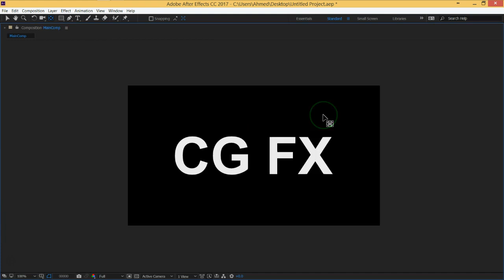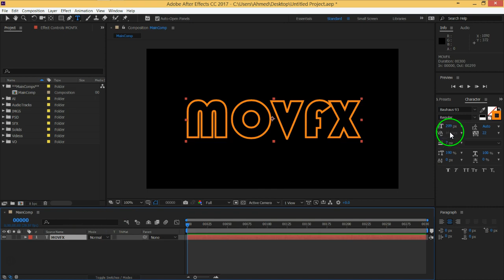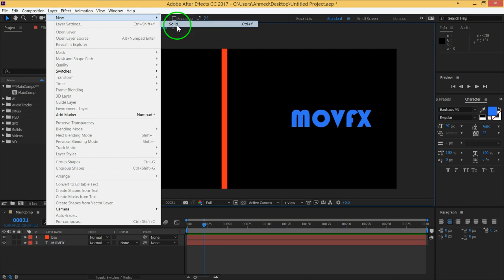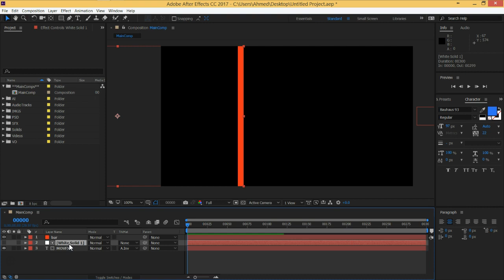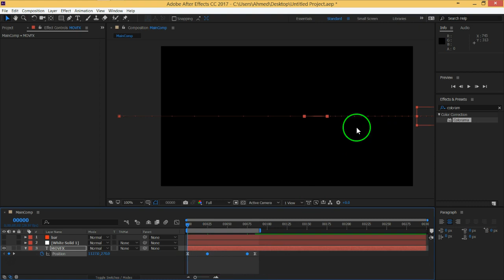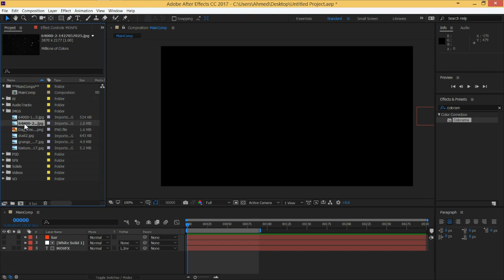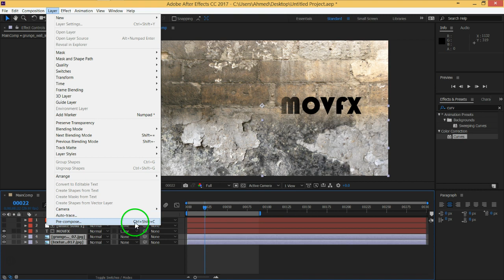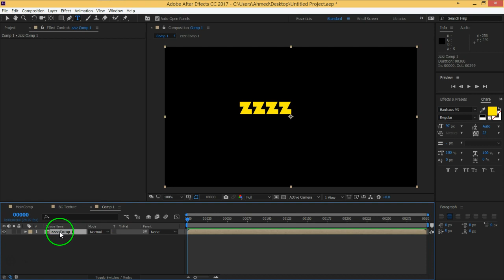15 MOVFX After effects PreComping